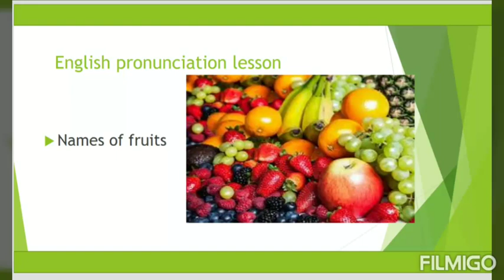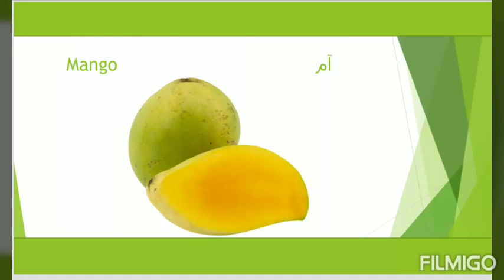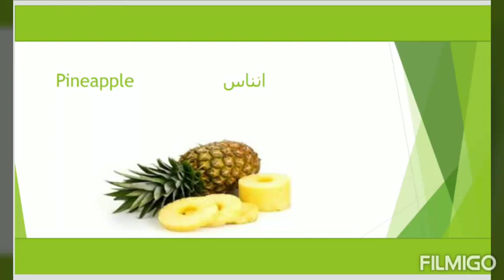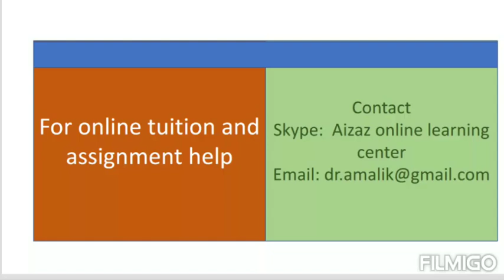Learn English (pronunciation)